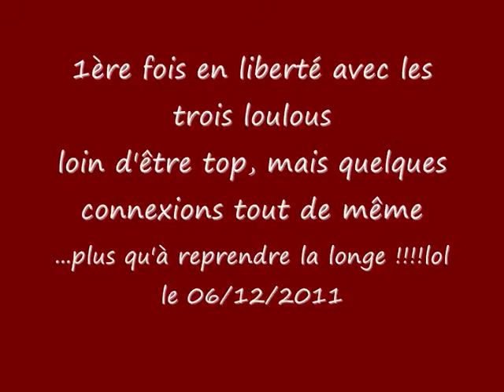1ère fois en liberté (le 061211, tous les 3).wmv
Un essai en liberté avec Gadys, Izys et Radja, pas travaillé du tout en longe avant, ils m'ont tous les trois échappés à plusieurs reprises, mais quelques connexions tout de même, je voulais essayer...petit travail pour chacun sur plus ou moins 10 mn.